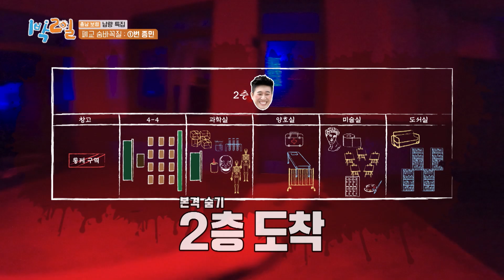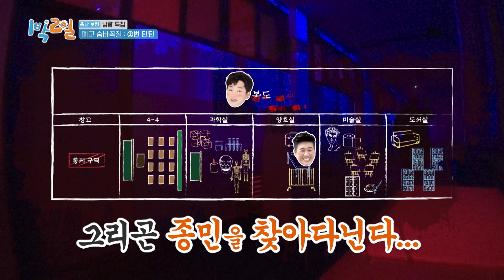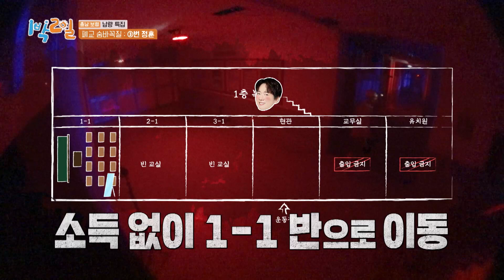[피크타임] 납량 특집 폐교 숨바꼭질💀 20명의 명찰 귀신 사이에서 내 명찰 찾아오기 | 1박2일시즌4 | KBS 220724 방송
납량 특집 1박2일 오늘의 미션은 폐교 숨바꼭질👻
노룩패스(?) 귀신부터 문닫이 귀신, 계단 귀신 등 멤버들을 기다리는 각종 귀신을 뚫고
20명의 명찰 귀신 사이에서 내 이름이 정확히 적힌 명찰을 찾아오면 미션 성공!